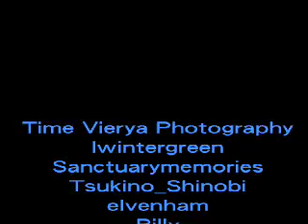Split.Image.Cosplay History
Picture video I made with some pictures of us from August 2006(MechaCon 2.0) - April 2007 (MTAC Prime). I used "After Effects" to make it. I'm sorry it's so short, but I could only use 45-50 seconds of the song for the project in class. I'll probably add on when we get more costumes together and such.

Thank you everyone for the pictures and support you've given us. It's such a blessing and honor to be received so well for something we love to do so much. Picture credit has been given to all who took pictures.

For more information on Split.Image.Cosplay's costumes and team, please visit our myspace